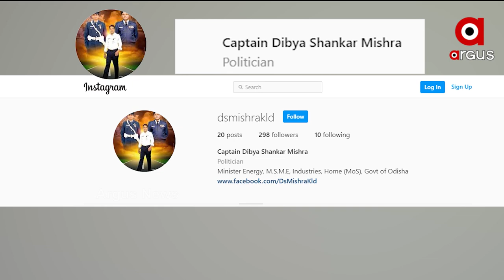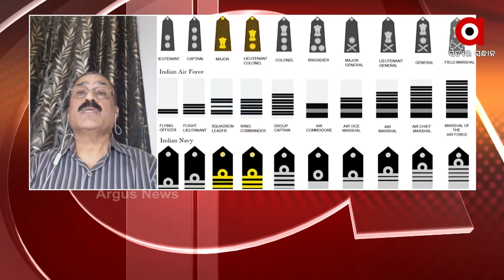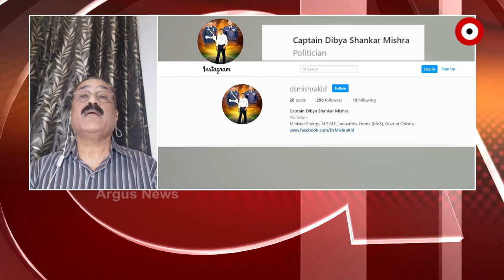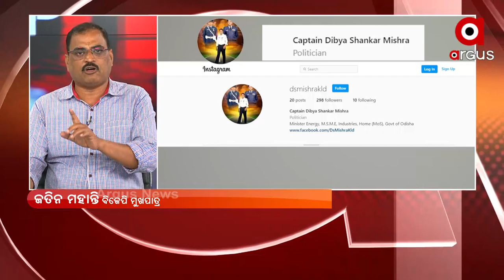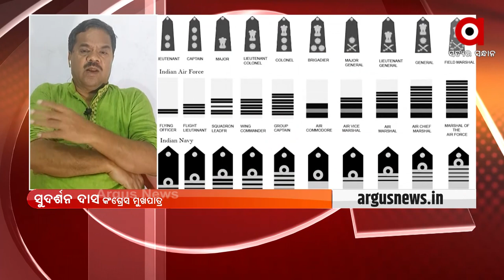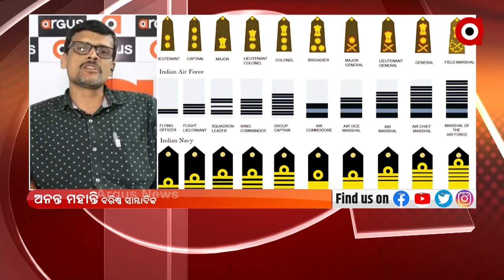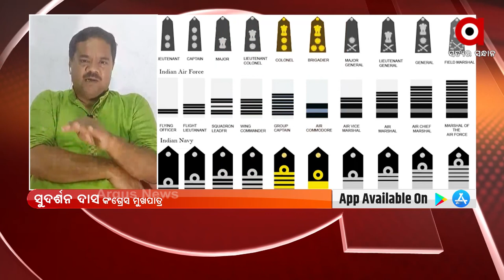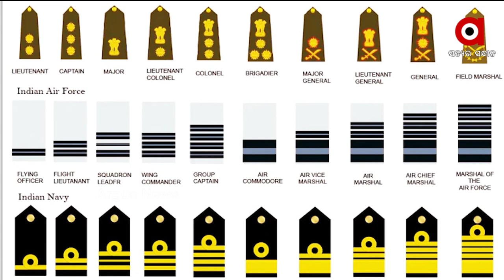ପ୍ରଶ୍ନକାଳ : ମିଛ କ୍ୟାପଟେନ୍ ! ARGUS NEWS